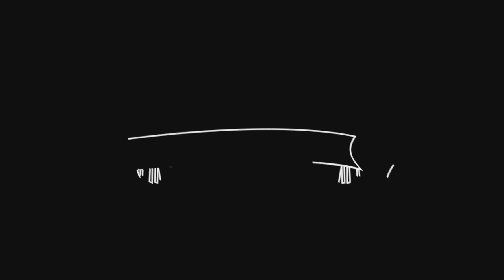DIY Mickey Mouse T-shirt tutorial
Make your own awsome Mickey Mouse t-shirt .. it's so easy!
All you need it's an old t-shirt, bleach, scissor and a Mickey Mouse head print!